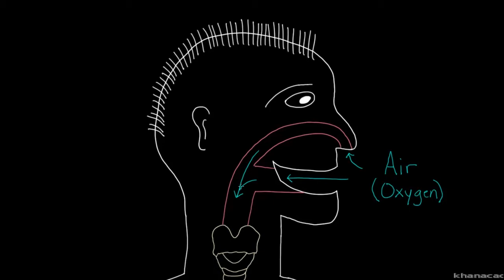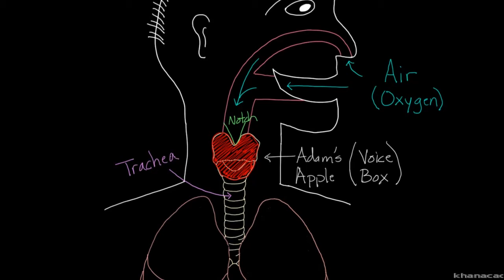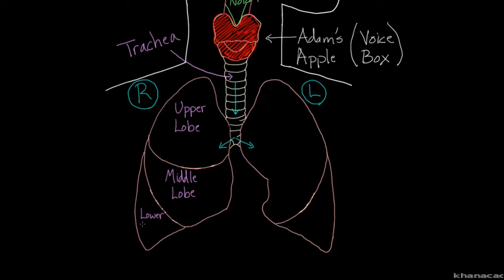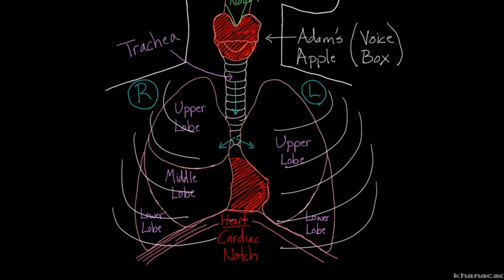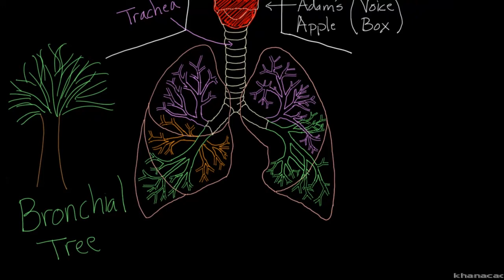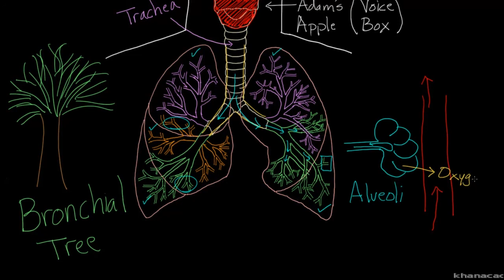الرئة بتتكون من إيه؟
Meet the lungs